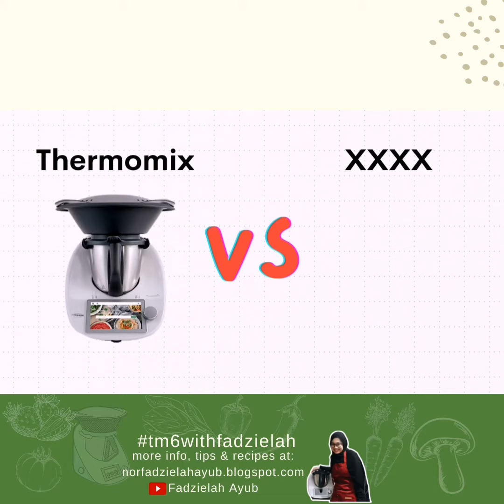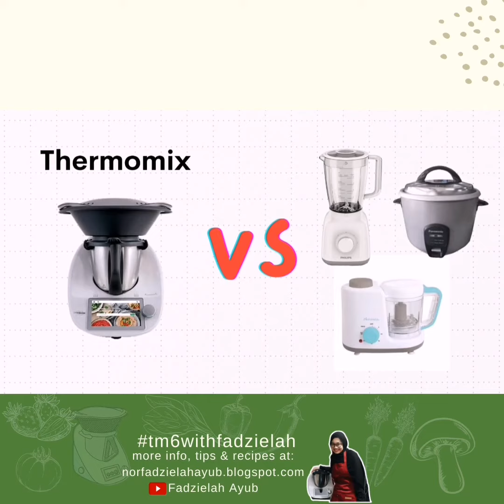TM6: Perbandingan saiz Thermomix dengan pekakas dapur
Ramai yang tertanya-tanya, saiz thermomix ni besar ke kecil? Kalau beli nak letak kat mana? Muat ke untuk dapur yang sempit dan kecil?

Jangan risau! Sebab dapur saya pun jenis kecil dan tak besar. Bila ada thermomix, saya dah simpan segala perkakas dapur seperti periuk nasi, blender dan lain-lain. Jadi takde masalah kalau ruang dapur sempit. Hehe

Jomm saya tunjukkan perbezaan thermomix ni dengan perkakas dapur lain. Jadi anda akan dapat bayangan atau gambaran nak letak kat mana thermomix ni nanti. 😉
Get your Thermomix today! 😊

Fadzielah Ayub
Thermomix Advisor
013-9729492